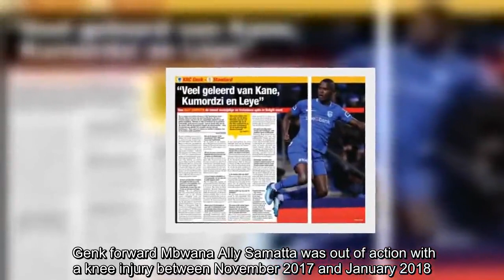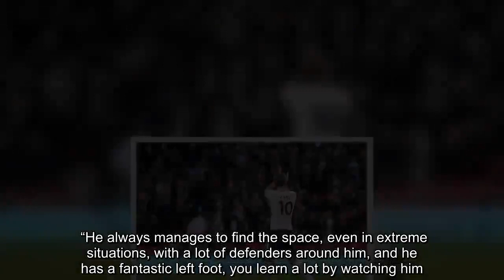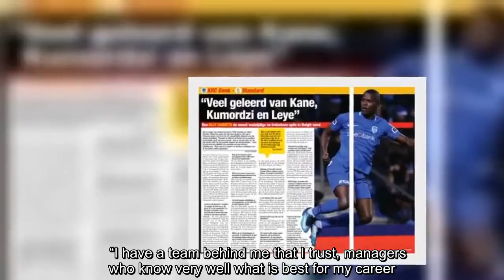Player wants to 'imitate' Tottenham's Harry Kane after learning 'a lot' from Spurs star - Sport Witn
At the age of 25, Tottenham Hotspur star Harry Kane is one of the best strikers in the world.   Over the past few years, the England international has been in fine form for both the north London club and the Three Lions.  Genk forward Mbwana Ally Samatta was out of action with a knee injury between November 2017 and January 2018.  While on the sidelines, the Tanzania international watched videos of footballers from present and past, including that of Kane.  During an interview with Sport/Foot Magazine, Mbwana explains he’s learnt a lot from Kane.  “Last season, I was injured for a long time on the knee, I took the opportunity to get some football, I watched videos of other attackers: Mbaye Leye, Harry Kane, Thierry Henry, Luis Suarez and many others that I cannot remember …” he explained.  “Kane is an extraordinary finisher, when I see him, I tell myself that I’m going to imitate him, but I know it’s too much.   “He always manages to find the space, even in extreme situations, with a lot of defenders around him, and he has a fantastic left foot, you learn a lot by watching him.”  Looks like watching those videos has helped the attacker, who has already scored 26 goals for Genk in all competitions this term.  Meanwhile, reports claim that Cardiff City were interested in Mbwana during the winter market and he was asked by Belgian newspaper Het Belang van Limburg if he would be interested in making a switch to the Premier League.  “That is something for June or July, what do I have to answer to that already?” the 26-year-old said.   “I have a team behind me that I trust, managers who know very well what is best for my career. Departures never occurred, I certainly feel at home here.”